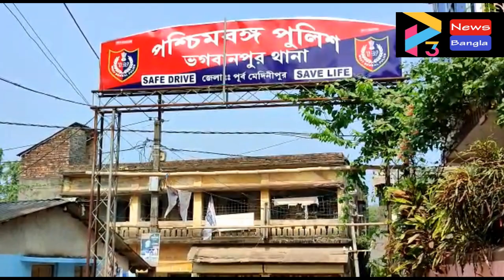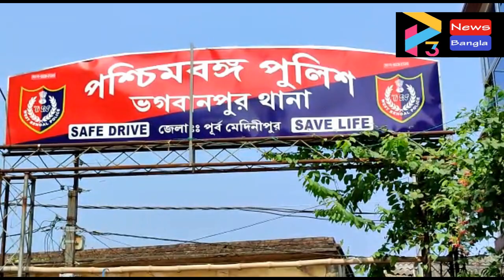BHAGWANPUR MURDDER AT MAHAMMADPUR#07 11 21 P3 NEWS BANGLA#